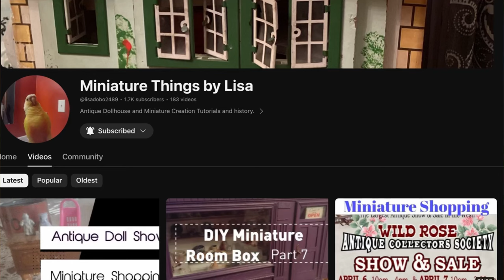Miniature ART POTTERY From Canada!✨DISHES, LIGHTING And PETS For Whistle By House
Happy mail arrived this week from Canada bringing beautiful, custom, mini pottery from @lisadobo2489
I will have a second video this week to show you a screen I made for the dormitory, so be sure to hit the notifications bell ("all") if you want to be notified when it uploads. 😍 Thank you so much for visiting today.

My name is Dot and I usually upload videos on Wednesdays between 9am and  9pm Pacific Time. I occasionally post more frequently as time permits.  I'm so happy you're here! Join me for weekly content on dolls, dollhouses and miniatures, as well as occasional animation. I am  new to the doll and miniature world.